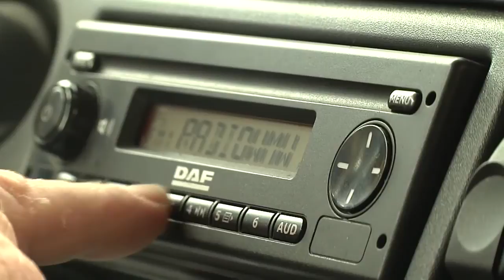36,5 Grad - Winni Biermann: Ick kun wall huelen!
Interview mit Winni Biermann, dem singenden Trucker aus Bocholt.